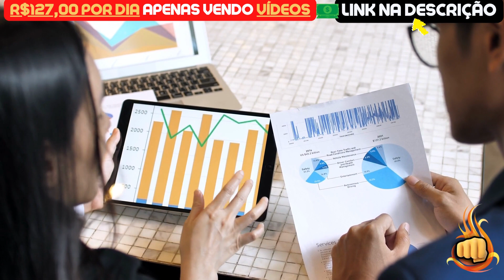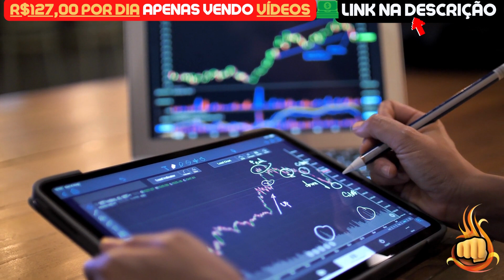SHIBA INU HOJE: 150% EM 72 HORAS!! - NOTÍCIAS SHIBA INU HOJE - ANÁLISE DE HOJE SHIB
Assunto do vídeo: SHIBA INU HOJE: 150% EM 72 HORAS!! - NOTÍCIAS SHIBA INU HOJE - ANÁLISE DE HOJE SHIB